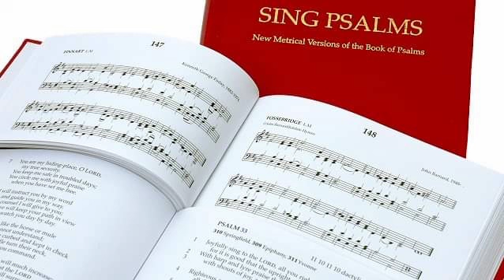Psalm 147 din psaltirea Sing Psalms pe melodia imnului Îi aduc belșug de mulțumiri de Eugen Tamas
Text: Sing Psalms
Melodie: My Heart is Filled with Thankfulness (Getty&Townend